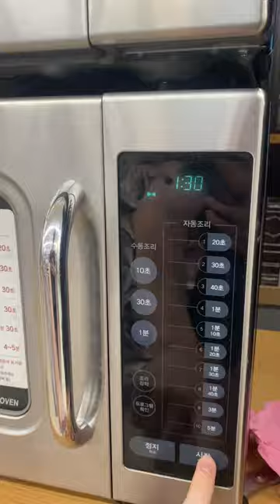Speedrunning Dinner at a Korea Convenience Store 🇰🇷 Spicy Noodle Edition! 🔥